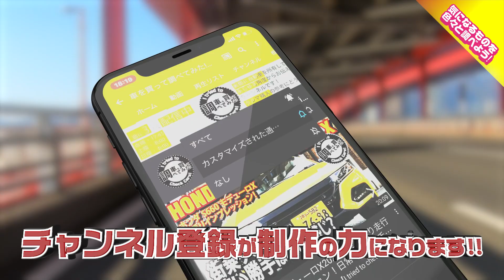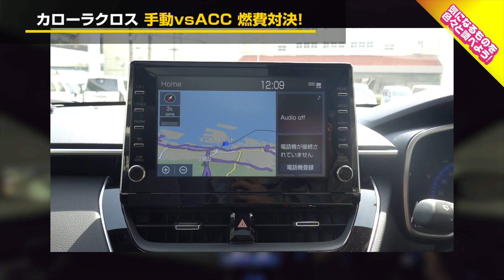【高速燃費】カローラクロス Z E-Four ACCを使わず100km/h燃費チャレンジ！TOYOTA Corolla Cross 車を買って調べてみた!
今回はカローラクロスZグレードでの時速100km/hでACCを使用せずにアクセルワークのみで燃費走行した様子をお届けします！
果たしてヒデさんはACCを使用したときの記録に勝てるのでしょうか？

ACCを使用したときの高速燃費を計測した動画は下記のリンクからご覧ください！
1車種につき20企画を動画にしてお届け！
3ヶ月間所有して売るまでをお伝えしてます。

■参考にしたYouTuberさん
・LOVECARS!TV!
【199万円〜】トヨタ 新型カローラクロス を ラブカーズTV 河口まなぶ が速攻で解説！　爆売れ必至の 新型カロクロ がライバルを完全に引き離す！？

・クルマ買う系チャンネル「ワンソクTube」
【ココが気になる5つの点】カローラクロス見てきた!! 内装･外装 ココが良い17のポイントも!! | TOYOTA COROLLA CROSS HYBRID Z 2022

◽️梅雨の季節サイドミラーを撥水
一度試してみたいです。